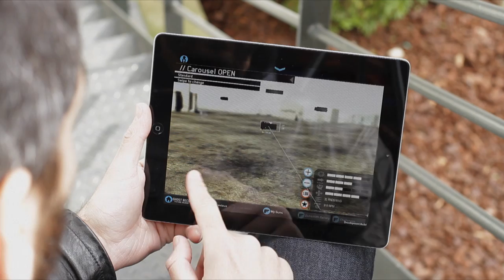Ghost Recon Future Soldier | Ghost Recon Network Trailer [North America]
The Ghost Recon Network is a free companion service launching with Ghost Recon Future Soldier and is accessible from smartphones, tablets (Android/iOS) and your desktop & mobile browsers. Launched with Ghost Recon Future Soldier, the Ghost Recon Network will soon incorporate all upcoming Ghost Recon games.